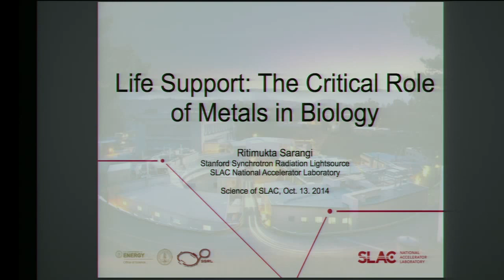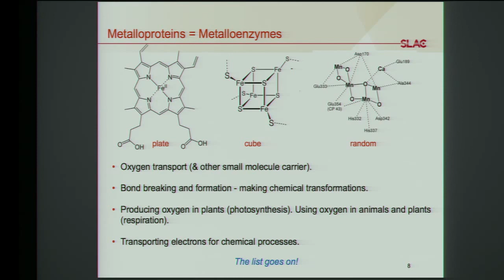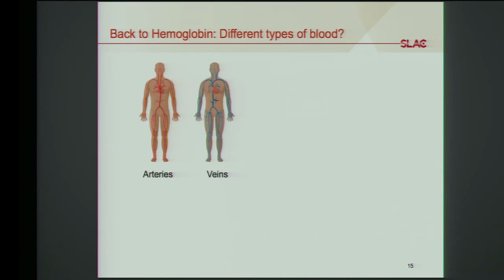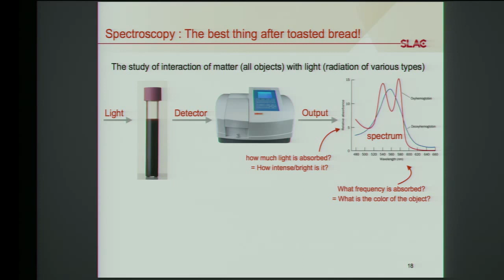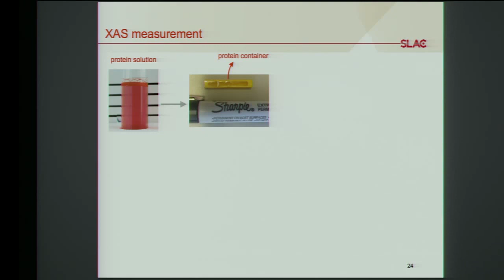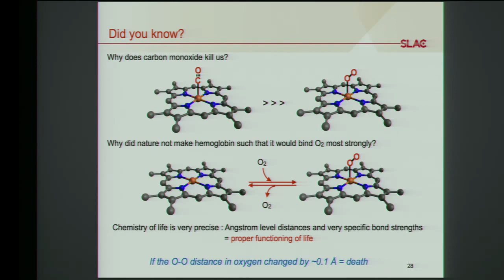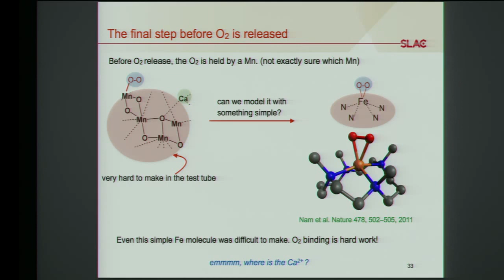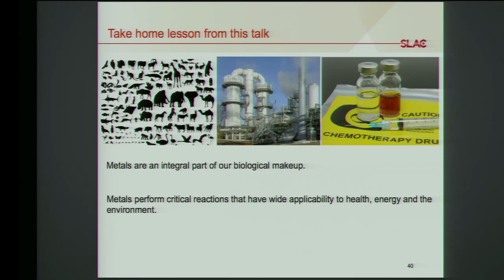Science of SLAC | Life Support: The Critical Role of Metals in Biology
Organic compounds – mostly carbon, nitrogen, oxygen and hydrogen – make up 99 percent of our bodies. But other trace elements are also essential for our survival, and indeed for the survival of life on Earth. They include metals such as iron, copper, zinc, nickel, manganese and molybdenum that are typically embedded in a protein matrix. These “metalloproteins” catalyze, or promote, chemical reactions that sustain life, such as photosynthesis in plants and respiration and oxygen delivery in animals. Understanding how metalloproteins work is an important area of research called bioinorganic chemistry, in which scientists study the properties and functional mechanisms of proteins and use small model systems to mimic protein structure and chemistry. In her talk, Sarangi takes a closer look at these biological workhorses, how they are modeled in the lab and how X-ray absorption spectroscopy at SLAC’s SSRL helps shed light on the fascinating science of metals in biology.

Ritimukta Sarangi is a staff scientist in the Structural Molecular Biology group at SSRL. She holds an undergraduate degree in chemistry from St. Xavier College in Kolkata, India, a master’s degree in chemistry from IIT Kanpur in India and a PhD in chemistry from Stanford University. Her expertise is in hard X-ray spectroscopy, and her research focuses on understanding the geometric and electronic structure of metalloproteins. She is also deeply interested in using X-ray spectroscopy to understand chemical processes involving sulfur compounds in biological and other complex materials.